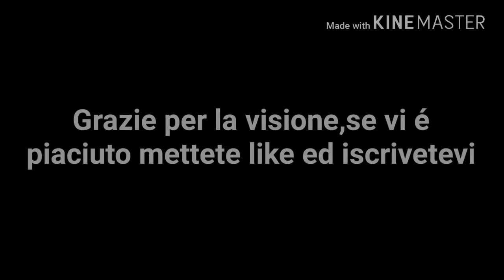MINI VIDEO COMICO [The Breakers]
Speriamo il video vi sia piaciuto